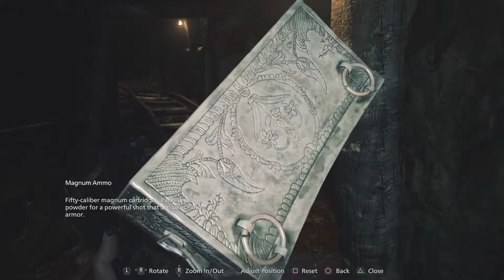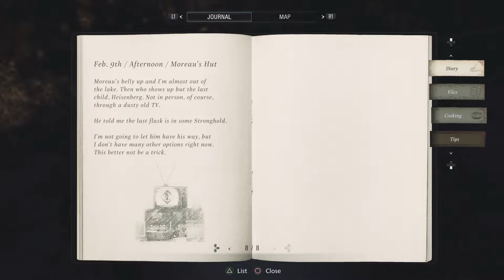Resident Evil Village Part 9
"Years after the tragic events of Resident Evil 7 biohazard, Ethan Winters has started over with his wife Mia, finally living in peace and putting the past behind them. However, Chris Redfield, the legendary hero from previous Resident Evil games, suddenly disrupts their life, throwing a devastated Ethan into a new and twisted nightmare in search of answers." Resident Evil Village is awesome game and brings a new nightmare to the Ethan Winters life.

Product I use for video editing for making YouTube videos.